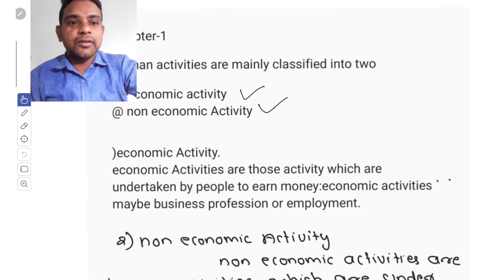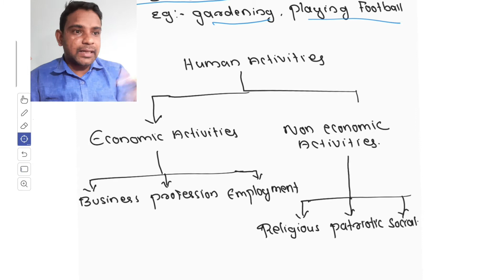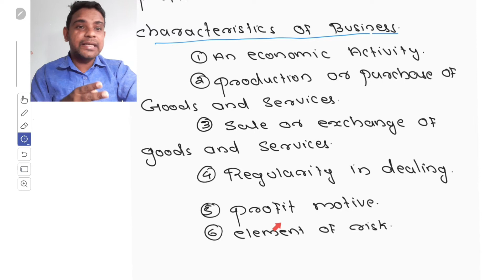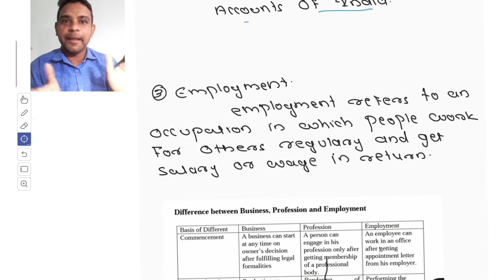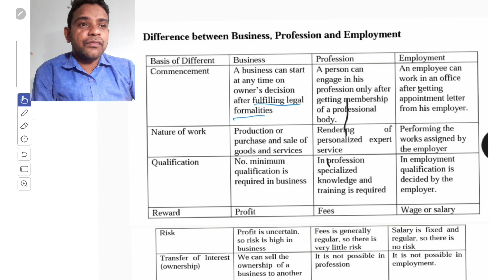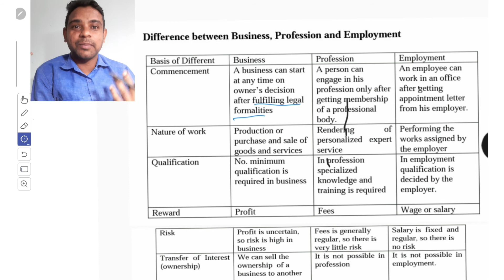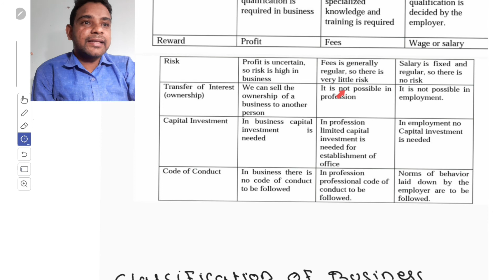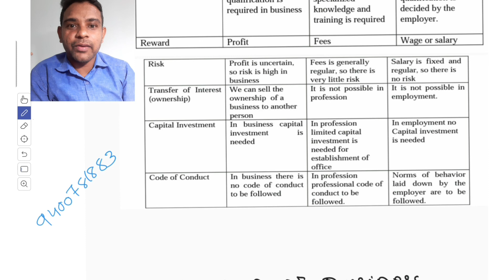Business studies focus area plus one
business studies focus point questions chapter 1